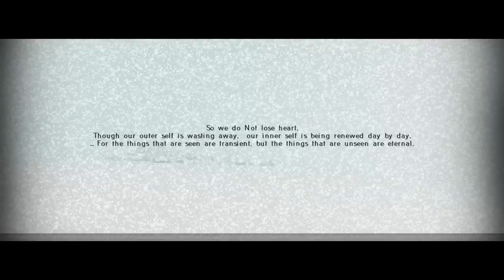Хоррор-плей Трепет (Fibrillation)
Психологический хоррор с Дядей Женей, выживаем вместе!